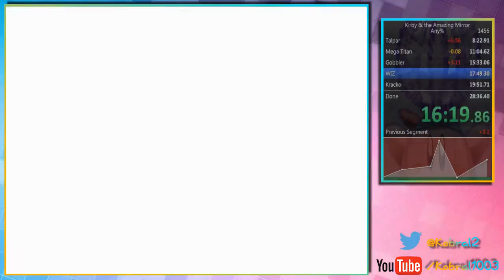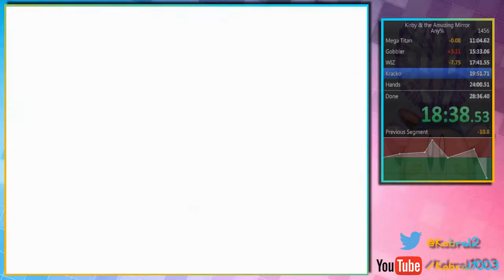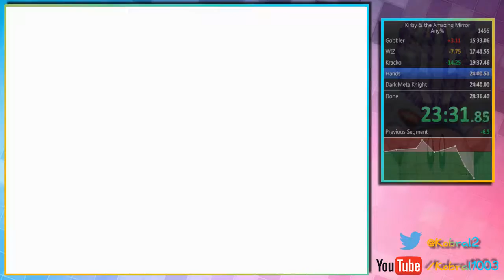Kirby & The Amazing Mirror any% Speedrun in 28:06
Run could've been sub 27:50 if my hands and DM4 were better. However, really good DM2 that saved the run.